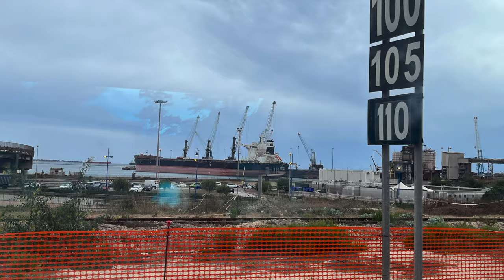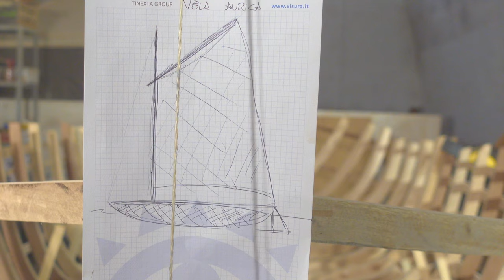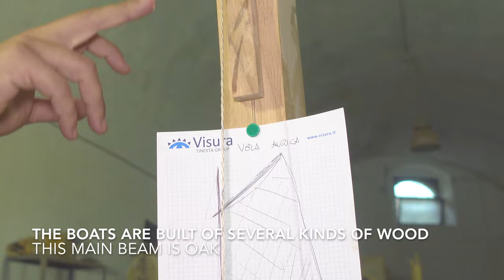Visiting Maremosso - A maker building wooden boats, and helping kids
Francesco Sisto, a maker trained as an architect but after university, came back to his lifelong passion for building, restoring, and sailing wooden boats.  He started Maremosso, an organization that also helps young boys who are in trouble with the law, build a better life for themselves.   The boats built at Maremosso are traditional mediterranean sail boats, and are built in the traditional manner, without plastic or fiberglass.

00:00 Introduction
01:15 bari centrale
01:51 Francesco Sisto
03:18 Vintage tools
07:23 Helping at risk youth
09:40 The Frame